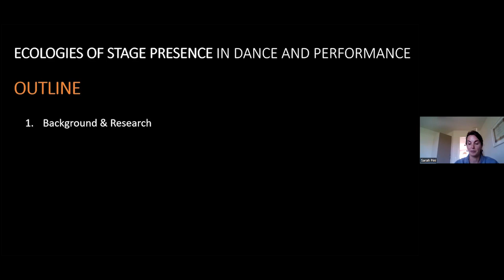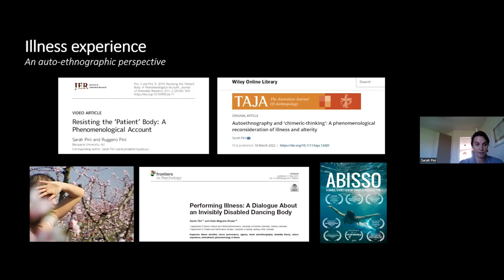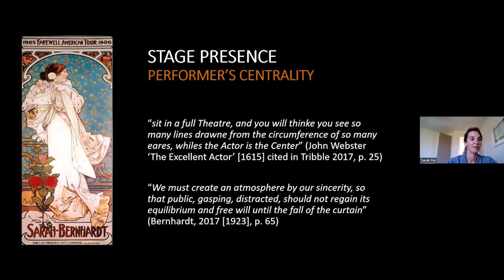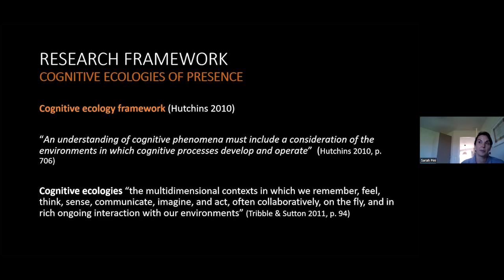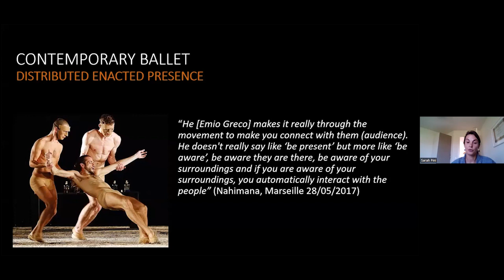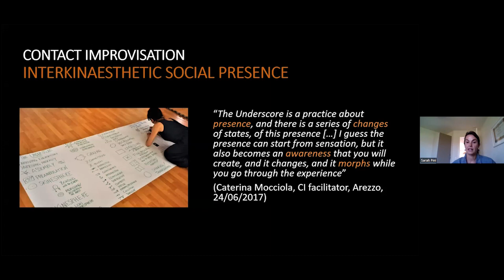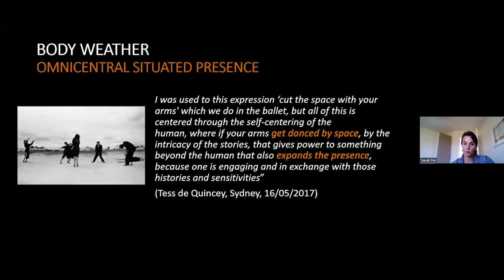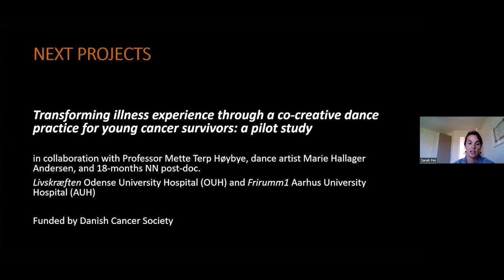Sarah Pini - Stage Presence in Dance: A Cognitive Ecological Ethnographic Approach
Abstract
The concept of presence in Western culture informs a cluster of different connotations, encompassing metaphysical, existential, psychological, cognitive, and performative dimensions (Heidegger, 1996 [1927]; Merleau-Ponty, 2012 [1945]; Derrida, 1997 [1967]; Clark, 1997; Noë, 2012). Here I focus on the concept of stage presence in different dance and performance practices. The classic model of stage presence broadly relates to the performer’s individual quality to enchant audience’s attention, and by focusing primarily on the agency of the skilled performer, it neglects audience’s participation (Sherman, 2016). Scholars who adopted an enactive and phenomenological perspective (Pini 2021; Pini 2019; Sherman, 2016; Zarrilli, 2009, 2012; Macneill, 2014) have tackled this classic view, revealing and accounting for the complexities of such encounter. Through a cognitive ecological and ethnographic approach (Hutchins, 1995, 2010) I investigate variations of presence in different dance practices and choreographic contexts: the case of the Ballet National de Marseille and the re-creation of Emio Greco’s piece Passione (Pini and Sutton, 2021), improvising together and interkinaesthetic agency in Contact Improvisation (Deans & Pini, 2022; Pini, McIlwain & Sutton, 2016); environmental attunement and ecological agency in Body Weather, a radical movement ideology informing the short dance film AURA NOX ANIMA by Palestinian-Australian visual artist Lux Eterna (Pini, 2022; Pini & Deans 2021). By exploring how dancers articulate their lived experience of presence, and how different dance ecologies shape different enactments of presence, I suggest adopting an ecological notion of stage presence in dance and performing arts.

Sarah Pini
Assistant Professor, Department of Sports Science and Clinical Biomechanics, Research Unit of Movement, Culture and Society, University of Southern Denmark

IMC Tuesday Seminar held April 18th, 2023.

Note: Talk is trimmed to ensure anonymity of informants.